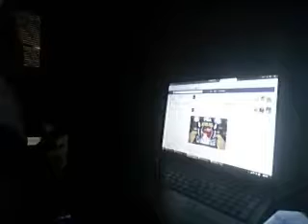Monday August 28th 2017